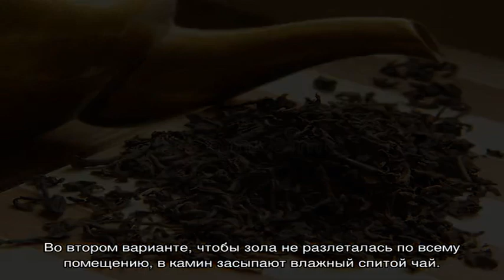Что делать со спитым чайным листом?